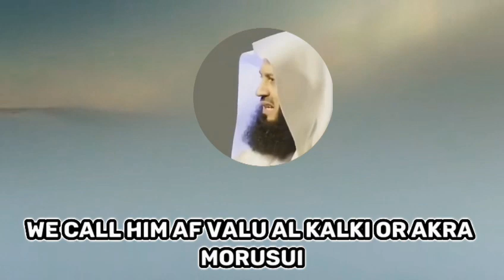Signs Allah loves you more_Mufti Menk